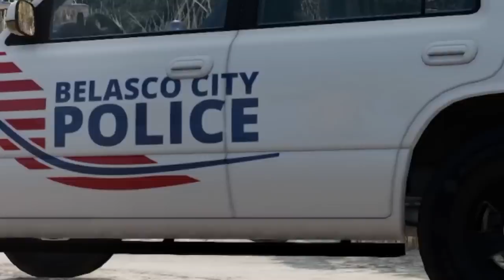TERSERET!! MOBIL POLISI MENGHENTIKAN TRUK PENJAHAT - BEAMNG DRIVE